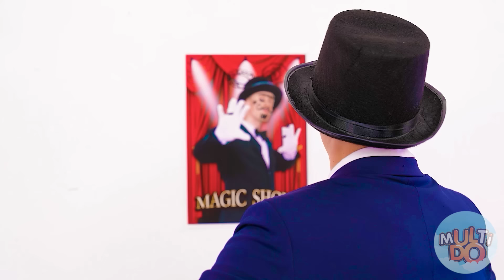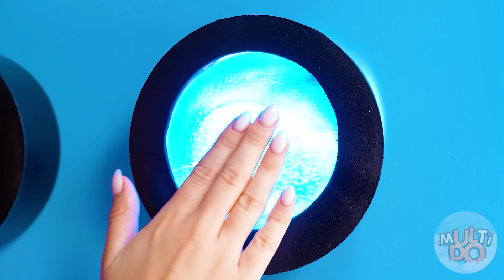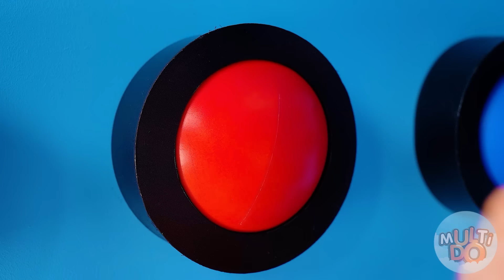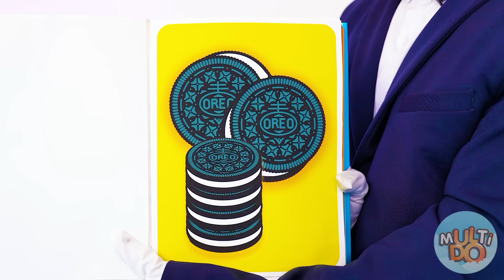1000 Gizemli Düğme Mücadelesi #7 | Sadece 1 tanesi kaçmana izin veriyor Multi DO Challenge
Yeni bir meydan okuma sizi bekliyor! İnan bana eğlenceli olacak!